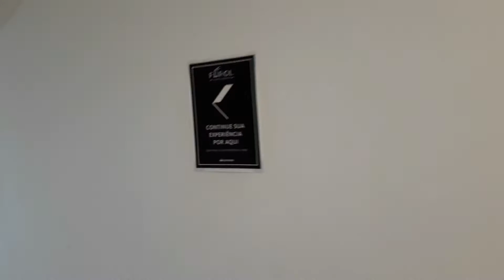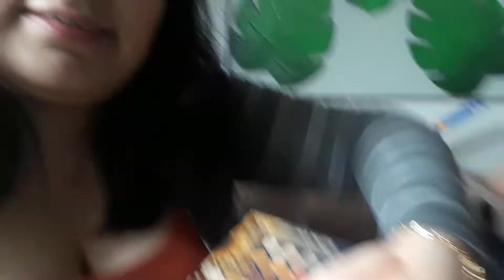Terceiro dia em SP, Liberdade, Farol do Santander e aniversário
No nosso terceiro dia fomos de novo na Liberdade, fomos também no Farol do Santander e ganhei uma surpresa de aniversário

Vídeos novos todas terças e quintas às 20hrs!